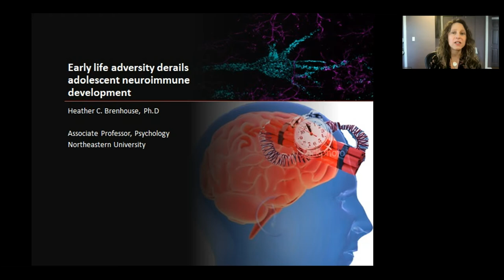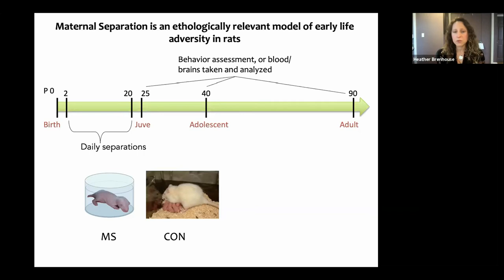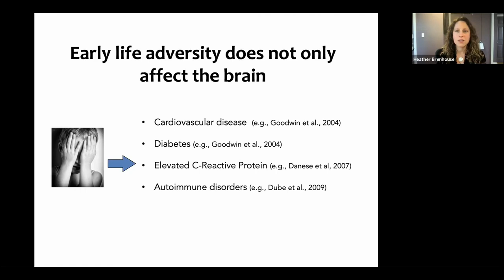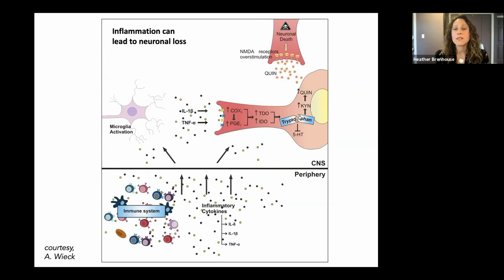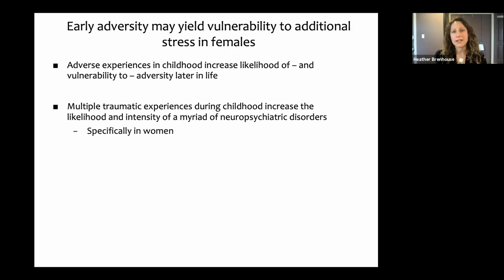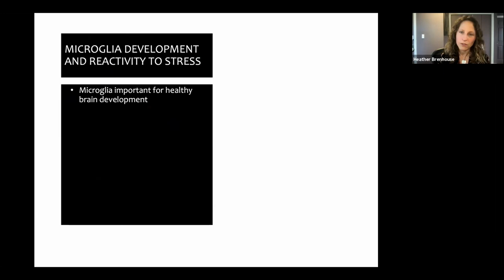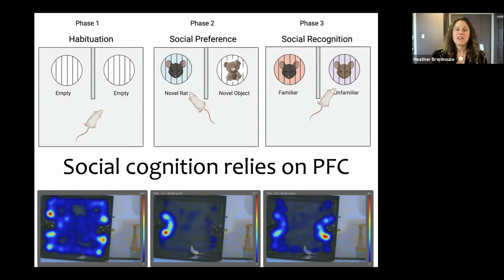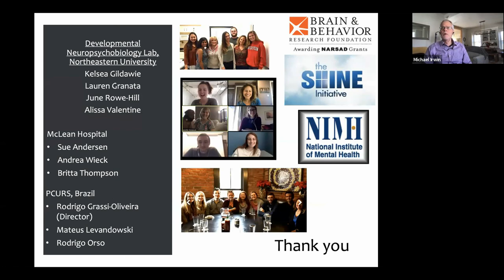UCLA Cousins Center Lectures in PNI, 2021-03-11, Dr. Heather Brenhouse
UCLA Cousins Center Lectures in PNI

Heather Brenhouse, PhD
“Neuroimmune Impacts of Early-Life Adversity on Development and Psychopathology”